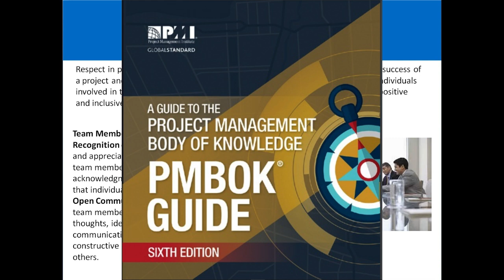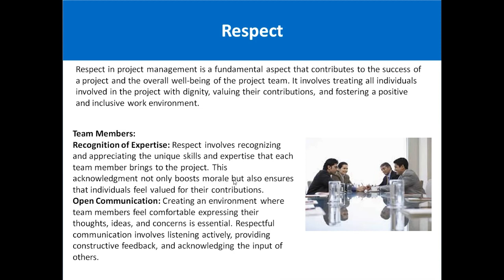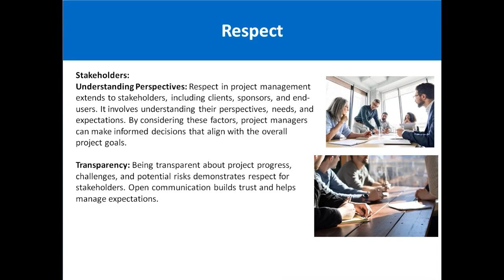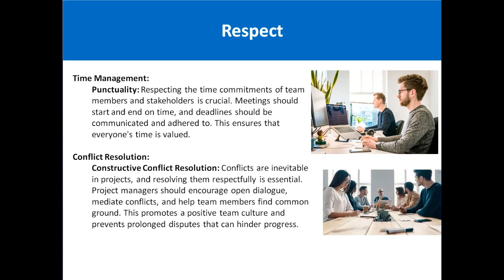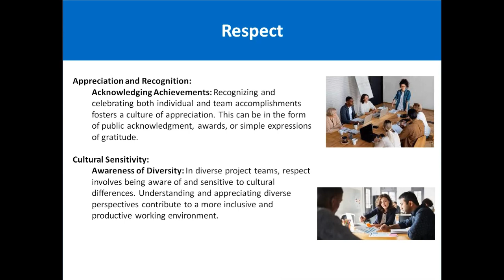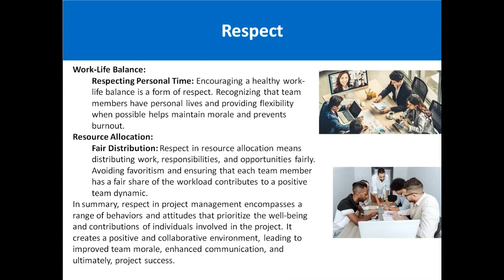Concept of Respect in Project Management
Respect in project management is a fundamental aspect that contributes to the success of a project and the overall well-being of the project team. It involves treating all individuals involved in the project with dignity, valuing their contributions, and fostering a positive and inclusive work environment.